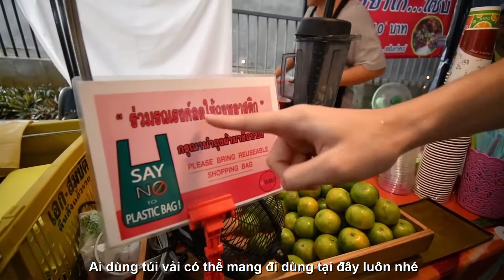Thiên đường ăn uống "ngập mặt" tại Bangkok University (BU)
📣 Hỡi các tín đồ ăn uống, đang ở đâu bơi hết vào BU mà tận hưởng những món ngon "nức mũi" đây nàyyyyy 😍 🤤

Credit to ร้านเล่า ม.กรุงเทพ

Mọi thông tin chi tiết về chương trình học tại Trường Đại học Bangkok (Thái Lan) miễn phí, chất lượng, và chính xác:
VPĐD TRƯỜNG ĐẠI HỌC BANGKOK CHÍNH THỨC VÀ DUY NHẤT TẠI VIỆT NAM
🏢 Số 3 Công Trường Quốc Tế, Phường 6, Quận 3, TP. Hồ Chí Minh
(Đại diện VP Bộ Giáo Dục & Đào Tạo phía Nam)